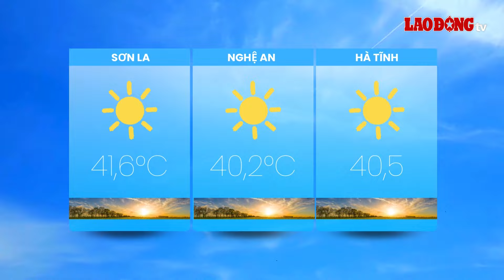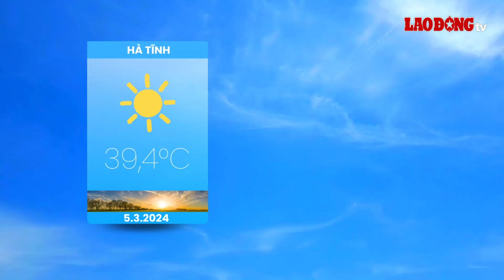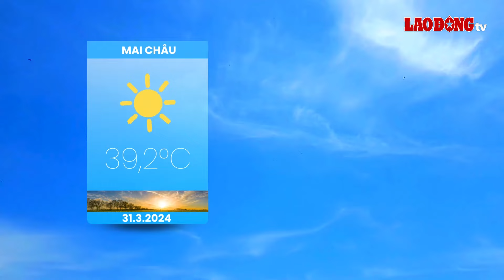Đầu hè có nơi hơn 41 độ, khả năng sắp xuất hiện nắng nóng kỷ lục hay không? | Báo Lao Động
BÁO LAO ĐỘNG | Dù chỉ mới vào đầu hè nhưng có nơi đã ghi nhận mức nhiệt trên 41 độ C. Người dân cảm thấy vô cùng oi bức ngột ngạt do chưa thể thích ứng với nền nhiệt cao và thời tiết nắng nóng gay gắt.

* Đường dây nóng: 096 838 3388